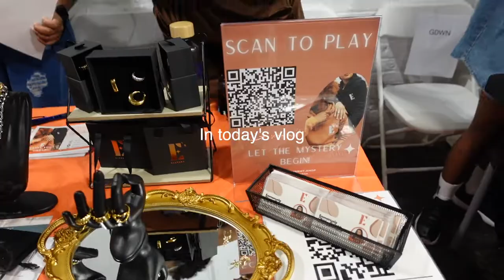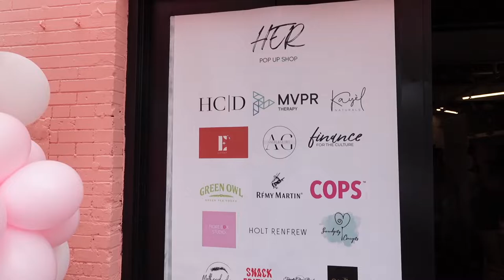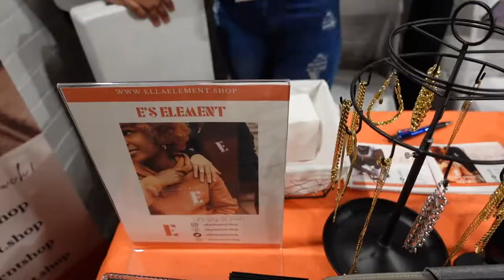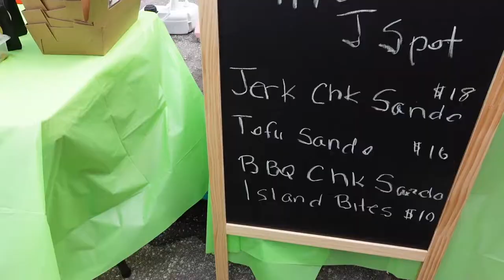TORONTO VLOG #12 | ATTENDING A POP UP EVENT + DINNER DATE AT CHIANG MIA TORONTO + SUMMER FUNTIME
Another vloggy vlog

☆ FAQ ☆
‣‣‣ Height: 5' 4
‣‣‣ Ethnicity: Black | Nigerian
‣‣‣ Location: Toronto, Canada
‣‣‣ Camera:  Sony ZV-1
‣‣‣ Tripod + Ringlight: Amazon
‣‣‣ Editing Software: Final Cut Pro